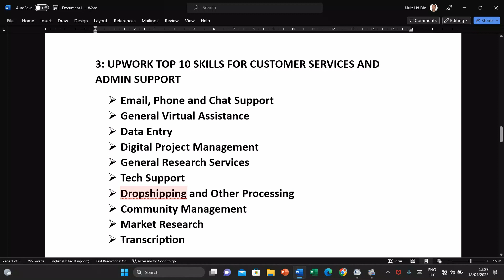Most in Demand Freelancing Skills on Upwork in 2023 - Learn and Earn | Teach Me Friend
In this video, we discuss the top in-demand freelancing skills for 2023. Whether you're a seasoned freelancer or just starting out, these skills will help you stay ahead of the game and land high-paying gigs. From digital marketing to programming, we cover a range of skills that are in high demand in the freelancing market.